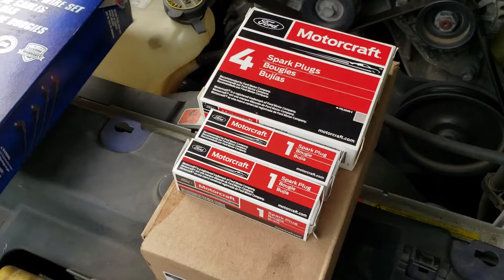3.8L V6 Mustang Tune Up [Timelapse]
Replacing the spark plugs, ignition coil, spark plug wires and air filter on our 2003 Mustang. The car had a stutter at take off and a dead spot around 1800 RPM. We removed the no name ignition coil and Autolite plugs and replaced them with OEM Motorcraft parts. What a difference! Never use Autolite plugs in a Ford.